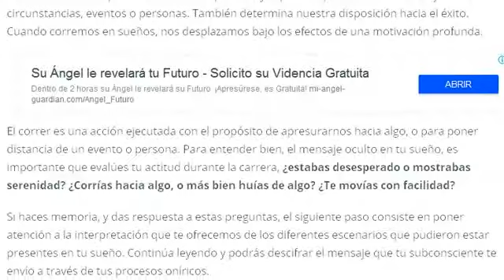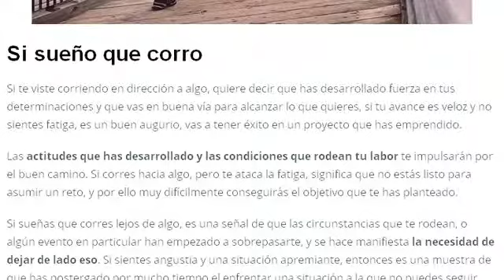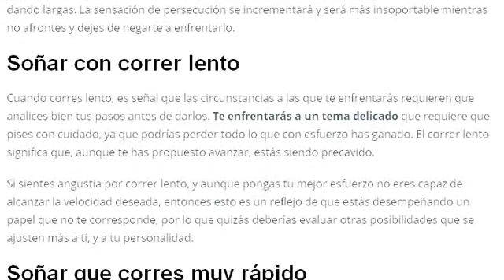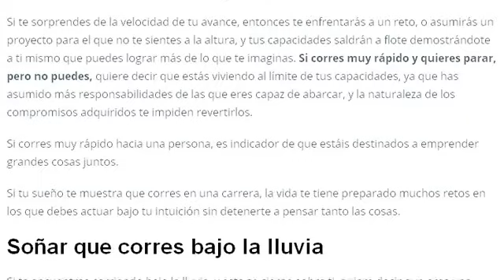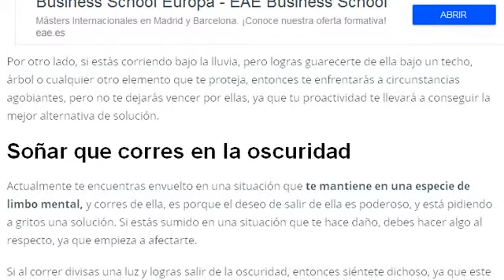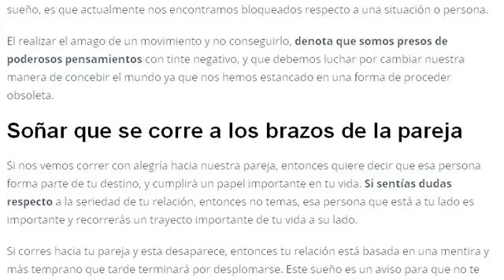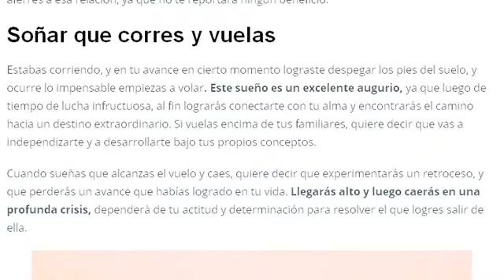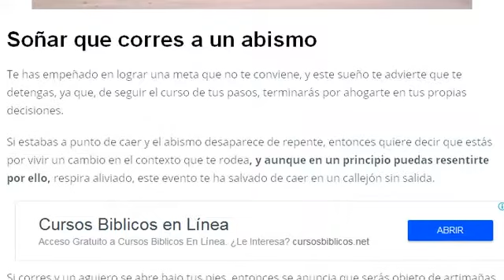SOÑAR CON CORRER EN BICICLETA | SOÑAR CON CORRER EN MOTO, CORRER RÁPIDO, CORRER HUYENDO DE ALGUIEN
Descubre cual es el significado de soñar con correr en bicicleta, entiende la interpretación de soñar con correr en moto, soñar con correr rápido y soñar con correr huyendo de alguien